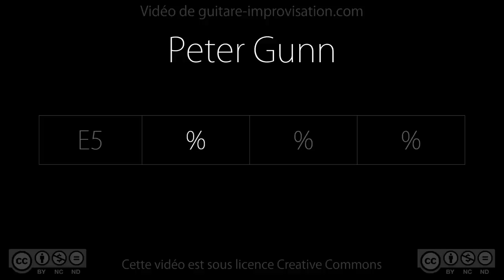Peter Gunn : Backing Track